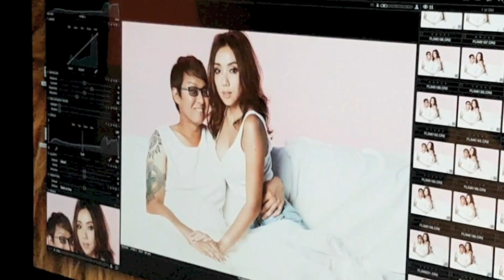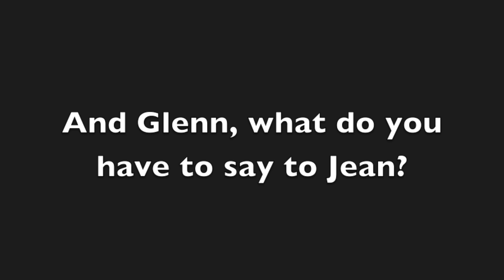Jean Danker and Glenn Ong share their likes, loves and irritations about each other!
Deejays Jean Danker and Glenn Ong show off their adorable personalities in this exclusive behind-the-scenes video.

Videography and photography: Frenchescar Lim
Video editing: Michelle Lee
Styling: Steve Thio, assisted by Michelle Lee
Hair & makeup: Dollei Seah/Makeup Entourage, using Dior and La Biosthetique
Bouquet: Fleurlicious